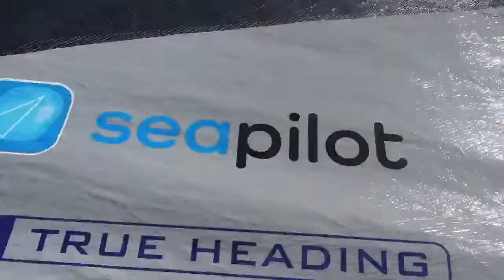Starting from Visby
In Swedish.

Day 2/3 in the Seapilot2star race. Today's lap goes from Visby to Oskarshamn, approx. 85 NM. Sun is shining on Pernilla Wiberg and Anders Lewander.